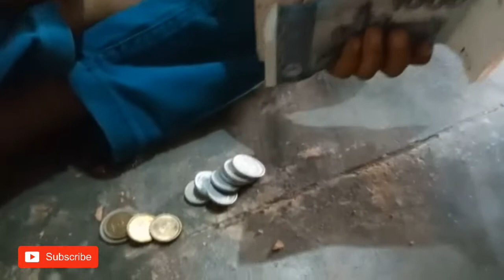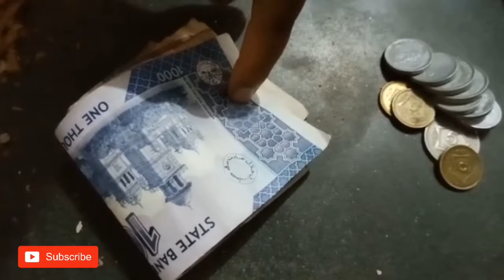Eid ul Fitr./........... shuru taiyariyan../.....ayan athar .....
Hamare channel ko support karne ka Shukriya. ayan athar